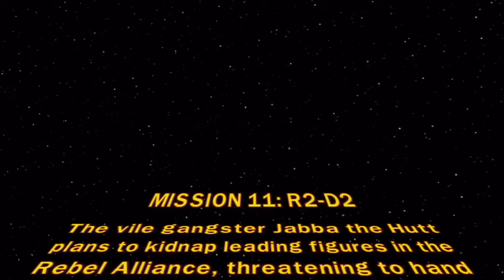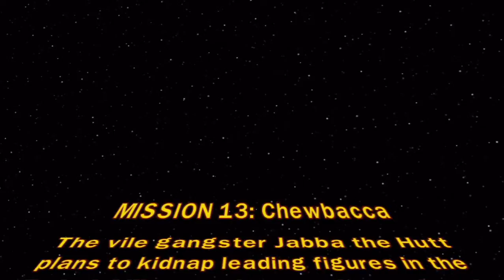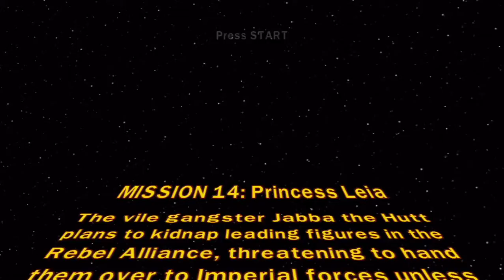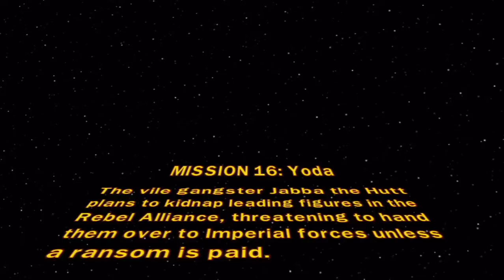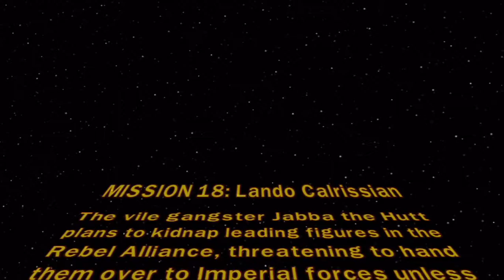LEGO Star Wars TCS (Xbox) - Bounty Hunter Missions Pt2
part 2 of Bounty Hunter Missions in lego star wars TCS on xbox 360!